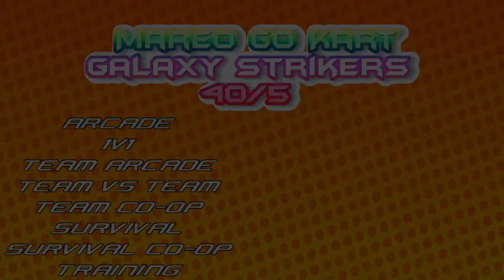Fighting Game Spelunking: Black Belt Challenge, Mareo Go Kart Galaxy Strikers 40/5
Obscure game labbing and exploration